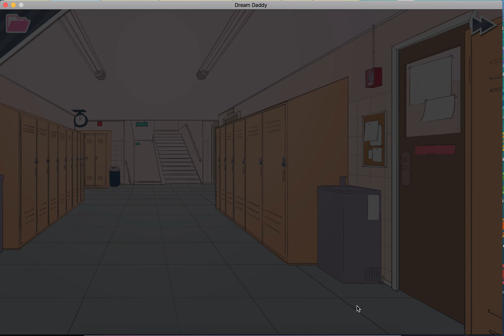Dream Daddy - 5. Dont harass retail workers, not cool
in which Damian can gtfo